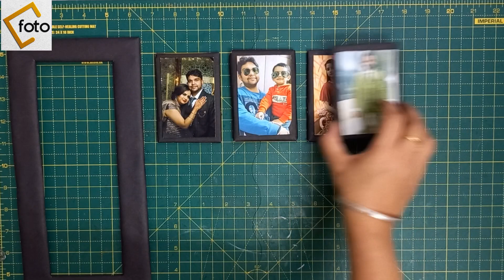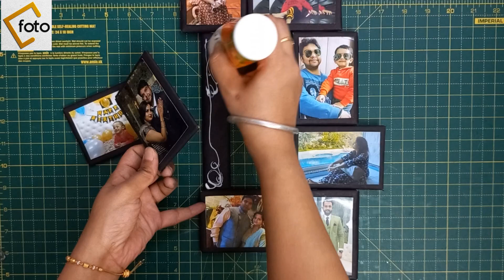How To Make Photo Collage Frame With Cardboard | DIY Photo Frame | Photo Frame Making At Home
Here you can find amazing DIY (Do It Yourself) Photo frame ideas. We generally make videos about best out of waste, wall hanging, wall décor, diy gifts, photo frame, etc. The best part of our channel is that we re-utilize old materials. We always try to give the best quality content to all my viewer.
In this video i am going to show you How To Make Photo Collage Frame With Cardboard | DIY Photo Frame | Photo Frame Making At Home
Required:
Cardboard
Fevicol

Please watch my full video :How To Make Photo Collage Frame With Cardboard | DIY Photo Frame | Photo Frame Making At Home